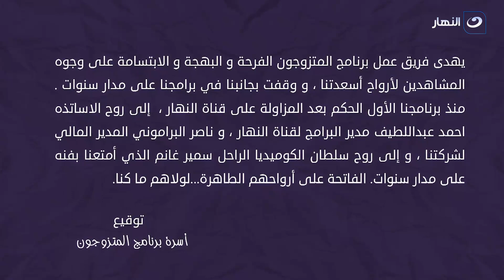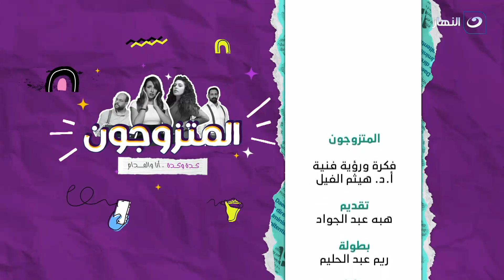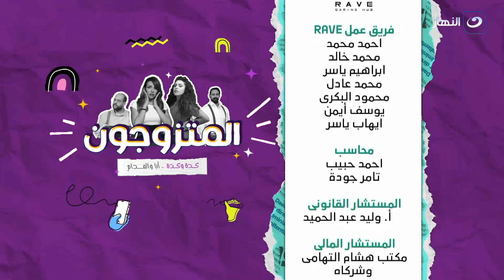😂😂المتزوجون | الحلقة التاسعة .. الست اتصدمت من اللي جوزها مخبيه عليها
المتزوجون

"المتزوجون" هو برنامج مقالب كوميدي يرصد سلوكيات الأفراد في مجموعة من المواقف المختلفة من خلال مقالب حيث تدور فكرته عن شخصين مرتبطين، ويحضر الزوج أو الخطيب فتاة أخرى لتساعده في عمل المقلب في زوجته